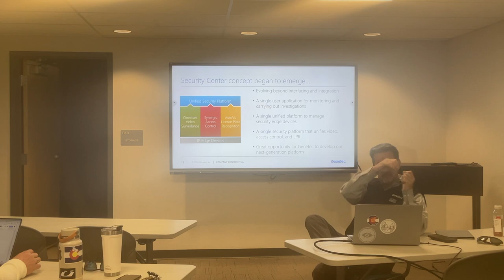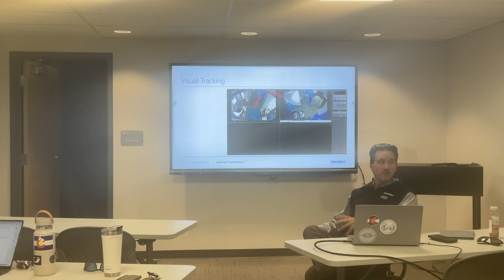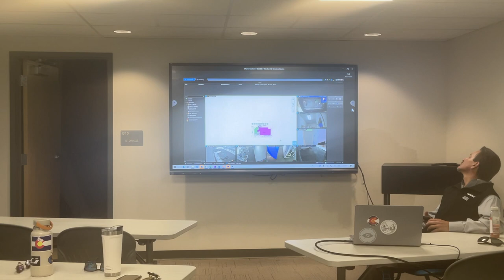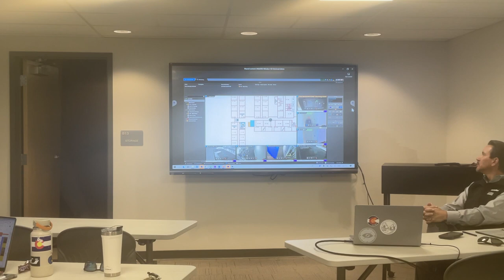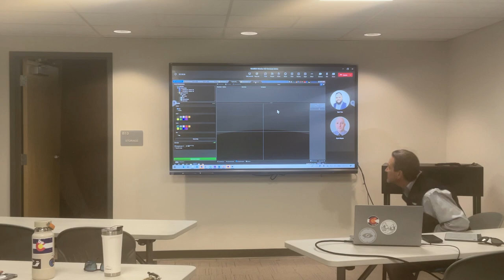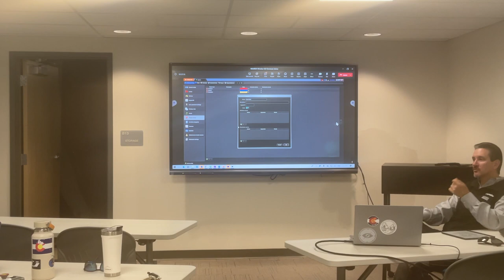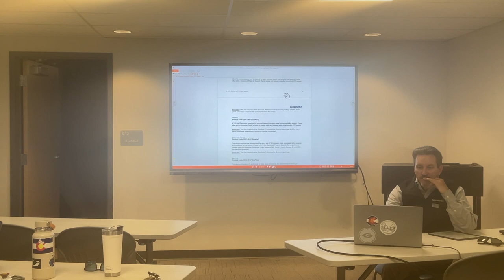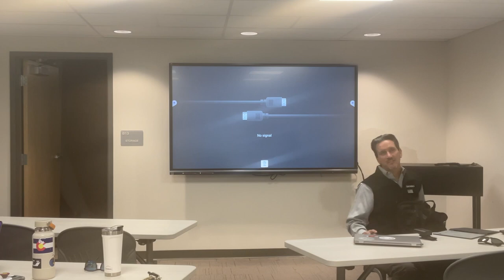Surveillance Genetec HD 1080p